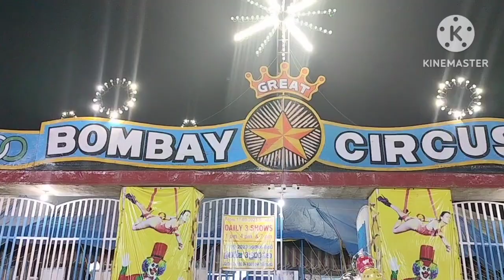entertainment circus#BOMBAY CIRCUS#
This is entertainment video. circus  with different properties